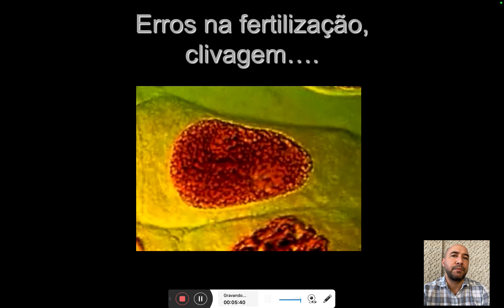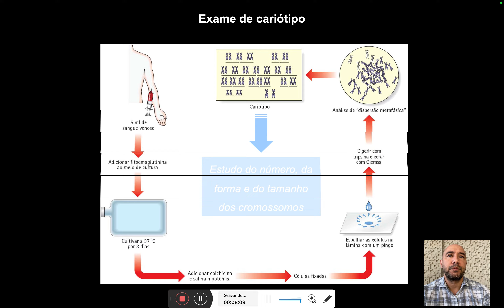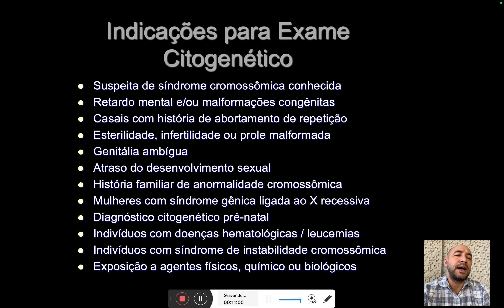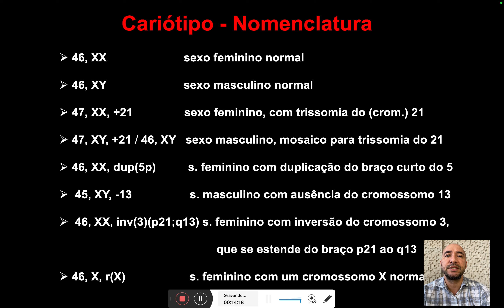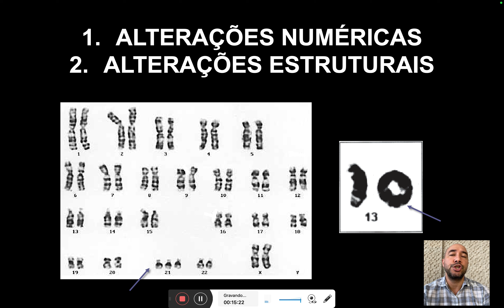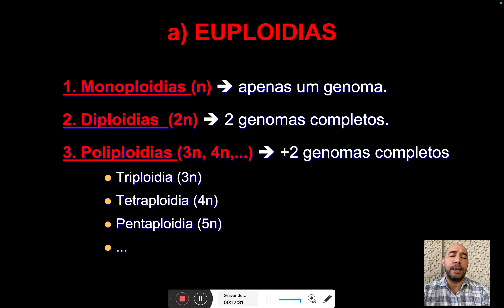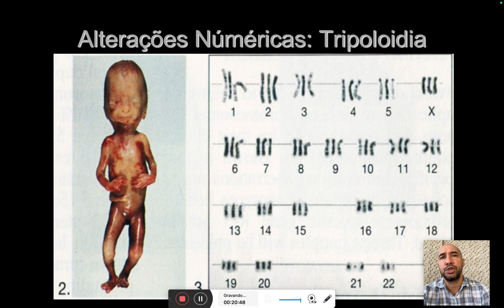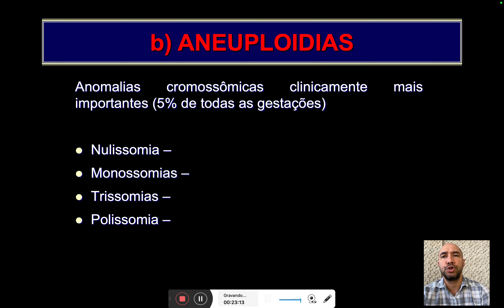Diagnóstico Laboratorial - Cromossomopatias - parte 1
Aula de Habilidades Laboratoriais
Diagnóstico Laboratorial de Cromossomopatias - parte 1